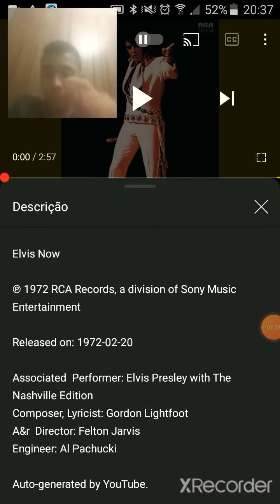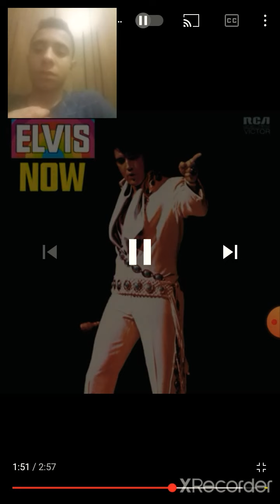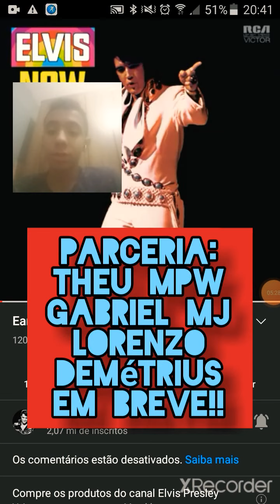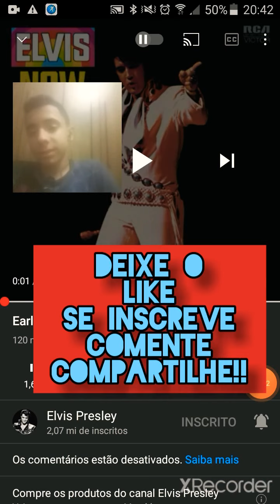React Da Música "Early Morning Rain" Elvis Presley!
Já se não quiser baixar App e quiser algo mais prático, copie o link do nosso vídeo e clicar neste link do Google